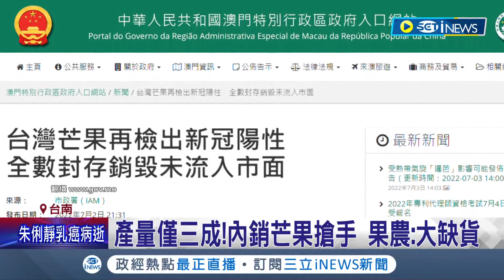日本2500位學童營養午餐吃"台灣芒果"! 內銷芒果太受歡迎讓果農直呼"大缺貨"｜記者 王紹宇 朱怡蓉｜【台灣要聞】20220705｜三立iNEWS